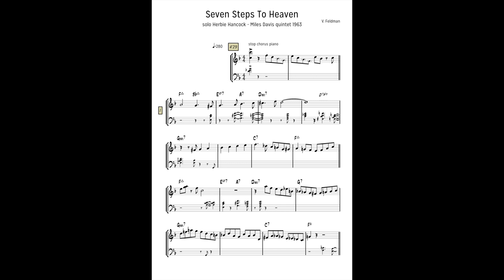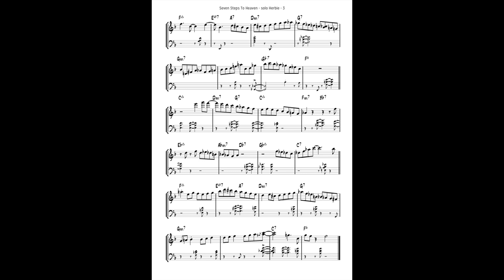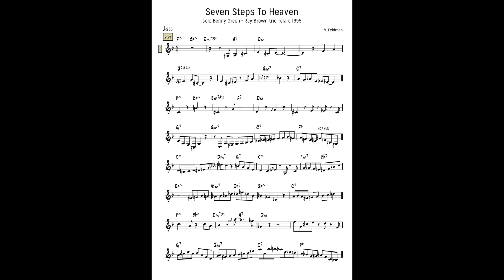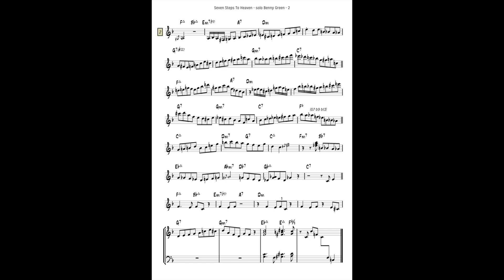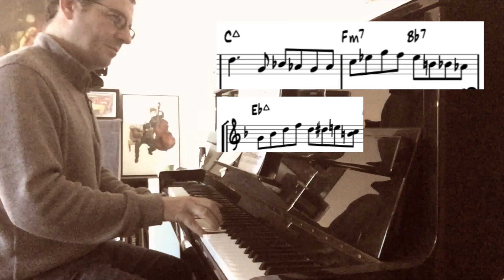Vlog #16 - Herbie & Benny sont sur un bateau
Où l'on parle du morceau Seven Steps to Heaven, et plus particulièrement des solos d'Herbie Hancock et de Benny Green.
Et comment travailler différentes phrases de ces solos comme routine matinale pour s'échauffer les mains !

Un grand merci également à toute l'équipe d'Identité, et surtout Gaël Horellou et Nicolas Beaulieu, pour nous avoir permis de prolonger un maximum notre tournée d'automne.

Soutenez les artistes, soutenez la culture, et régalez-vous.